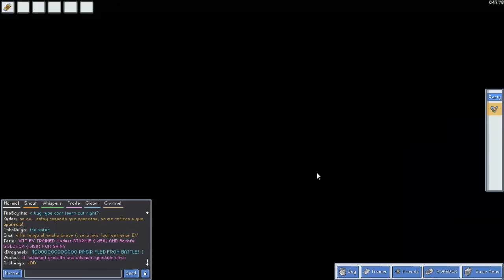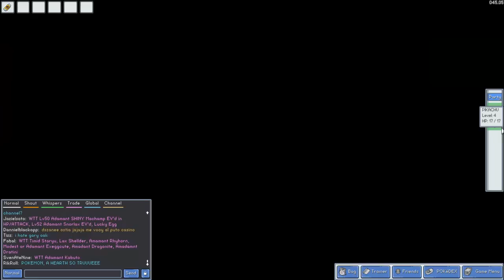Lets Reingeschaut PokeMMO [DE/HD]